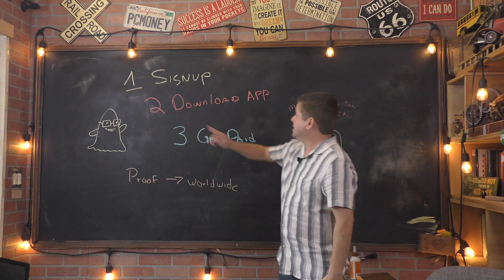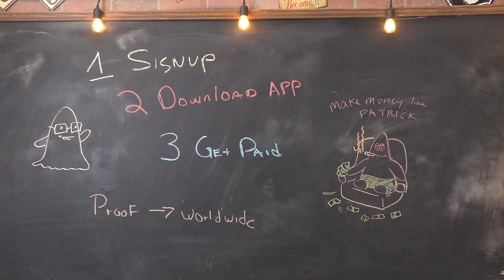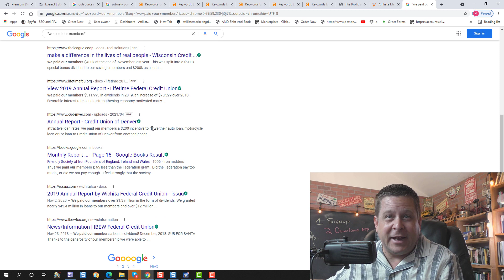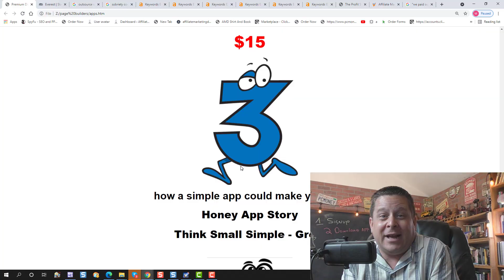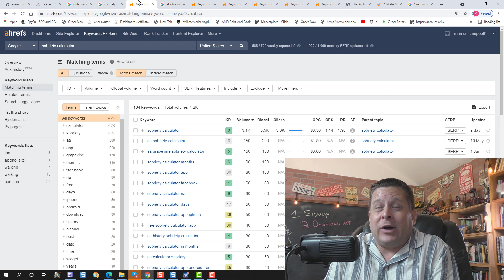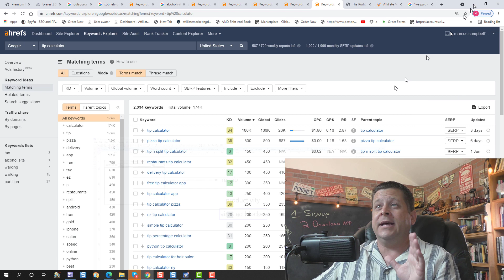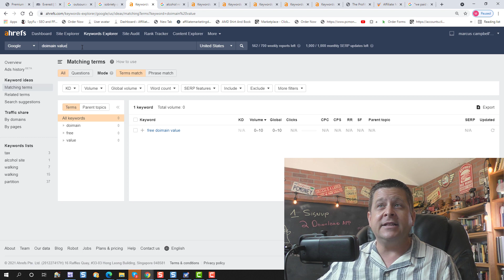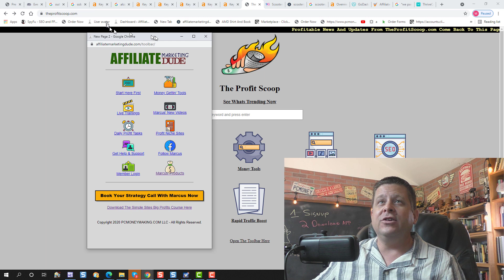Apps That Pay (#4 makes me $500+ daily) Make Money With Apps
can you make $500 a day or more with apps? watch this video to find out the truth and learn a real way i am using with apps to make money every day.

this is hands down the best way to make money with apps...

remember: results are not typical, implied, or guaranteed, most people trying to make money online make nothing.